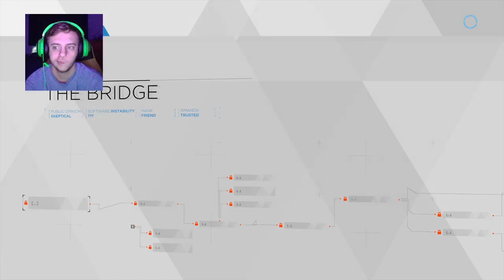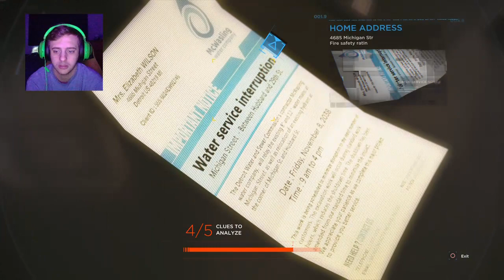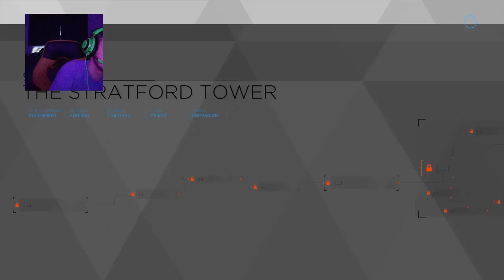Detroit: Become Human Complete Walkthrough Gameplay Part 18 - The Stratford Tower